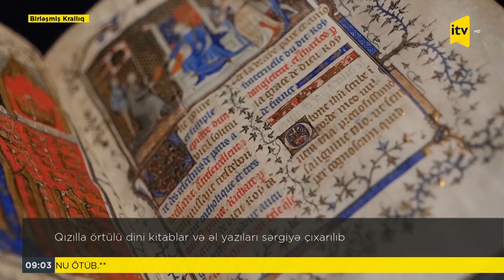İTV Xəbər - 20.05.2022 (09:00)